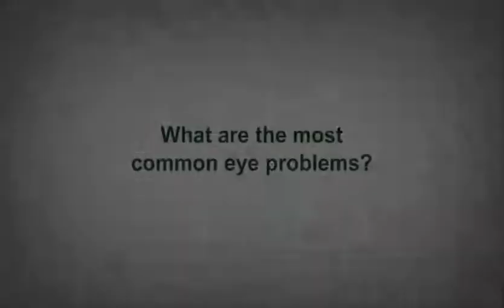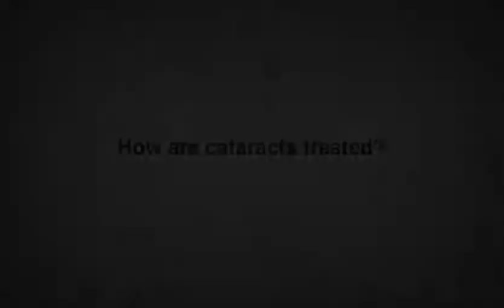Lana Srur, M.D. Discusses Cataracts and Comprehensive Ophthalmology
Dr. Lana Srur, Assistant Professor of Clinical Ophthalmology at the University of Miami Bascom Palmer Eye Institute discusses cataracts and comprehensive ophthalmology